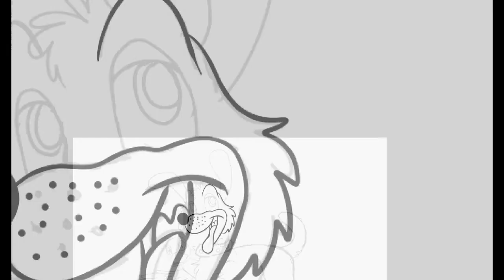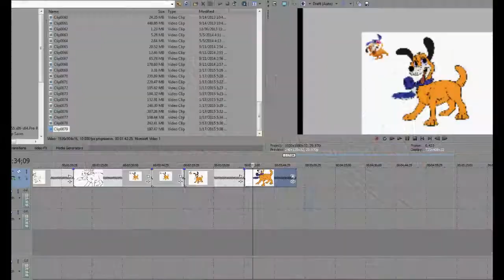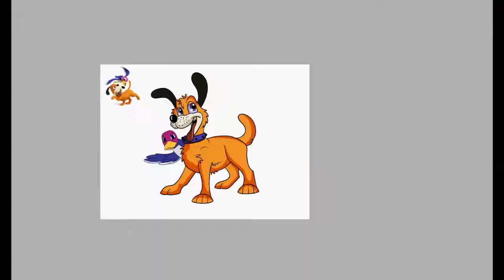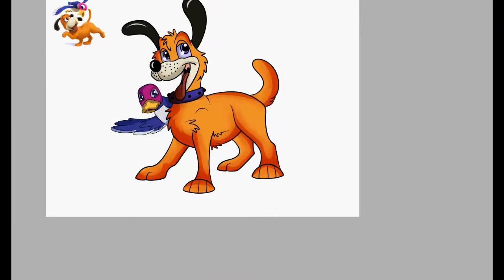Duck Hunt Dog .:SPEEDPAINT:.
Finished drawing on my dA!